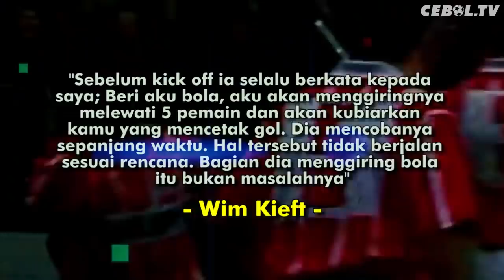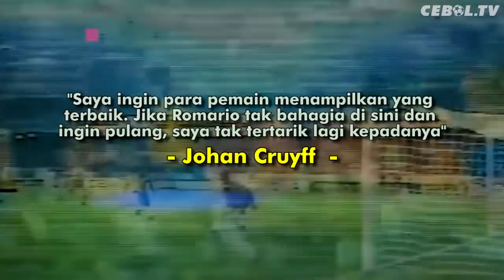KISAH ROMARIO : Si Mulut Besar Yang Berhasil Mencetak 1000 Gol